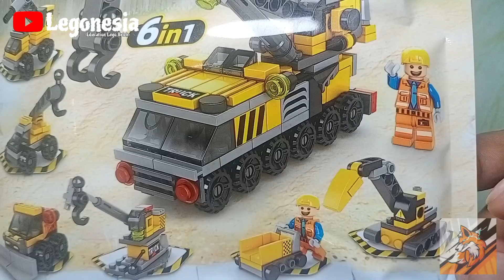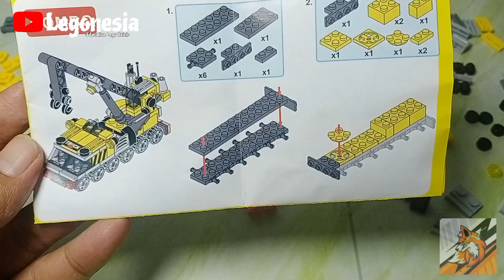COMBO CONSTRUCTION TEAM